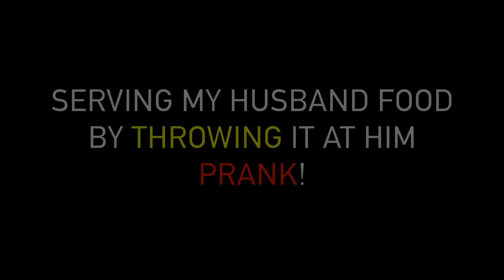THROWING MY HUSBANDS FOOD AT HIM PRANK! 🤬🍽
Official HIM & HER video of “ THROWING MY HUSBANDS FOOD AT HIM PRANK! 🤬🍽 ”